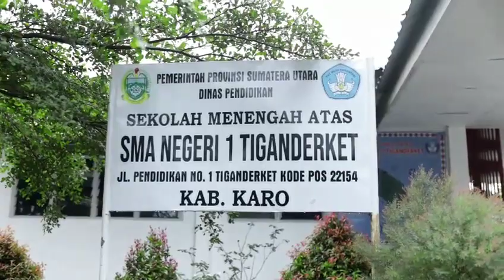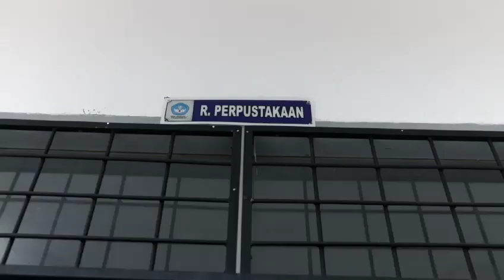Pemilihan Duta Siswa Indonesia 2024